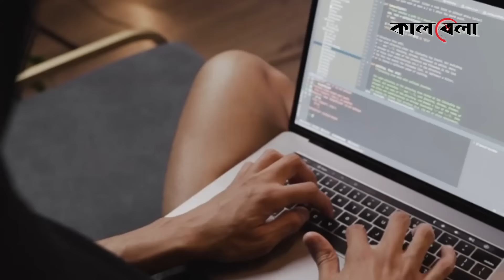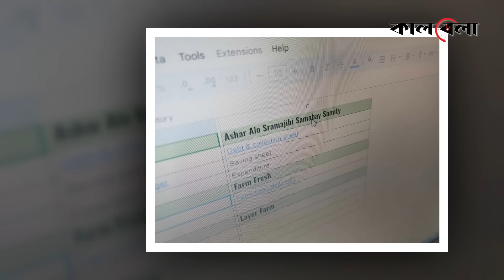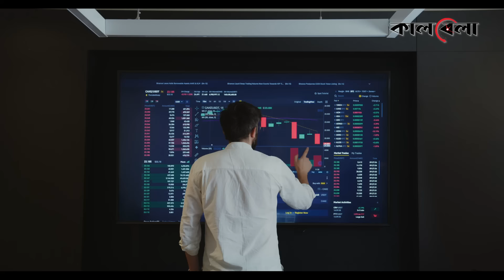কাজ করতেন সেলুনে, অনলাইন জু'য়া'য় এখন কোটিপতি | Online gambling | Millionaire | Moulvibazar | Kalbela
বছরকয়েক আগেও কাজ করতেন সেলুনে। দিন আনে দিন খেয়ে কোনমতে আয় ছিল তার। হঠাৎ যেন আলাদীনের চেরাগ পেয়ে গেলেন তিনি। কোটিপতি হয়ে বিলাসবহুল জীবনযাপনে এখন তিনি সাহেববাবু। কয়েকটি ব্যবসা প্রতিষ্ঠানের মালিক এখন তিনি। গড়ে তুলেছেন সমিতিও। চোখের সামনে আঙুল ফুলে কলাগাছ হওয়ার পেছনে কি এমন দৈব শক্তি কাজ করলো?কাজ করতেন সেলুনে, অনলাইন জু'য়া'য় এখন কোটিপতি | Online gambling | Millionaire | Moulvibazar | Kalbela